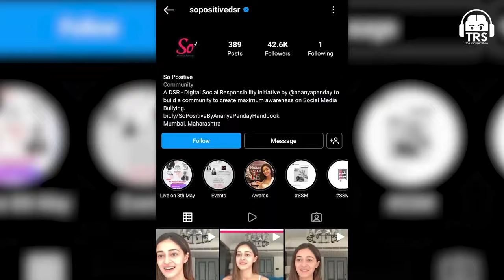Ananya Panday On Her Dramatic Rajeev Masand Round Table Controversy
🎧 Listen To TheRanveerShow On Spotify

In this very special episode, we had with us one of India's rising Bollywood actresses Ananya Panday. She started her Bollywood career in the year 2019 with her debut film "Student Of The Year 2". Later on, she went out to star in movies like Pati Patni Aur Woh, Khaali Peeli & Gehraiyaan.

Ananya on her Rajeev Masand Roundtable controversy, her intention behind starting the 'So Positive' page, and what she has learned from Alia Bhatt.